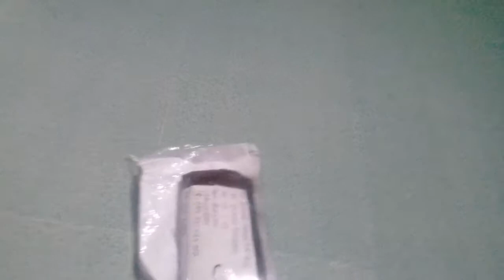Unboxing TEFLON BUSHING ARM NVL 2013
Teflon bushing arm nvl harga 75.000

Fungsinya sebagai pengganti bearing bushing arm yang mudah oblak
Saya beli teflonnya saja karena bushingnya yang lama kalau oblak tinggal di balik saja sisinya ... karena bushing arm vixion bikan jadi satu batang .. di ada dua bagian